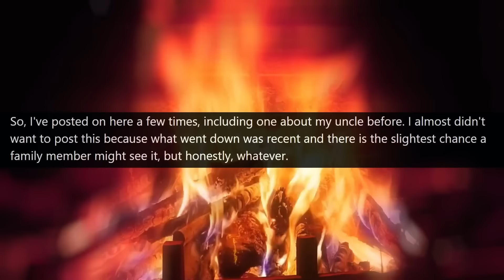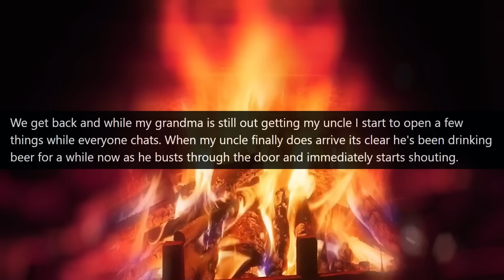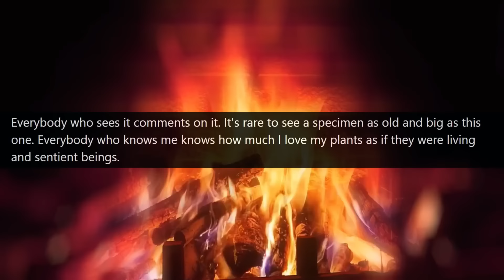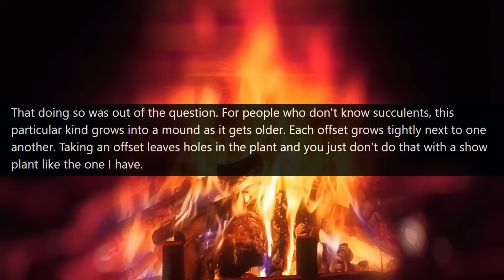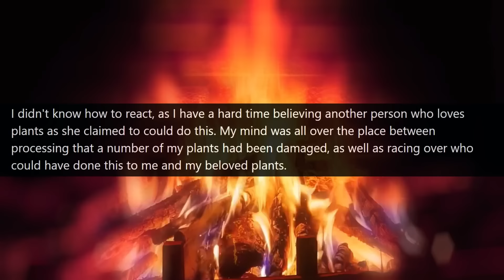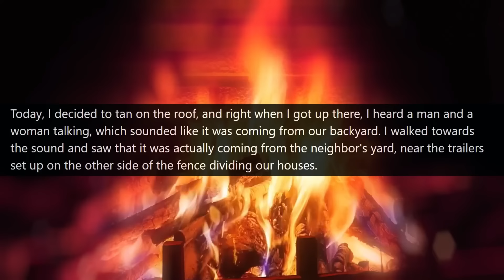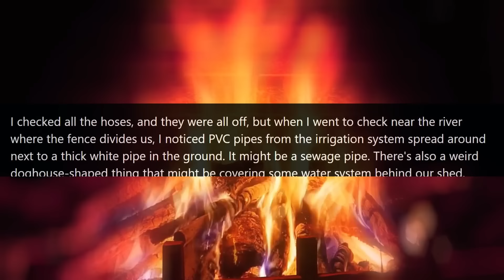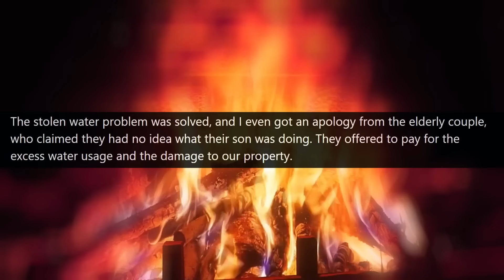TRESPASSING FARMER NEIGHBOR KAREN STEALS MY WATER FROM MY OWN LAND! Calls 911 r/MaliciousCompliance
Hello,